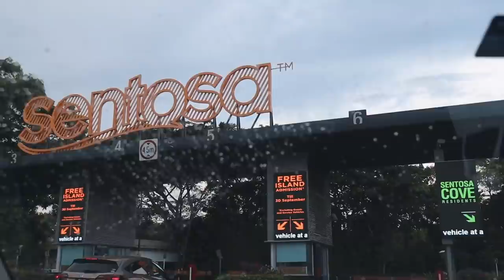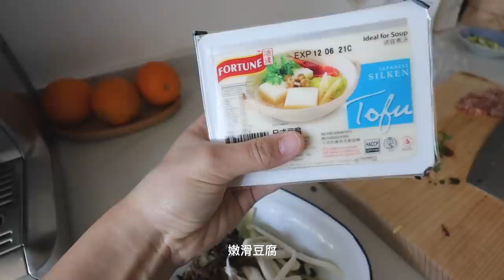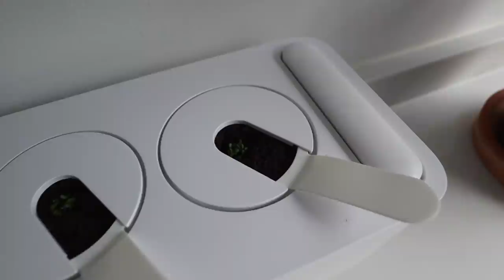VLOG 119 | 天哥豆腐脑食谱 | 水培葱 | 🎣出海钓鱼 | 开箱自动种菜机 | 拿到DIY陶器 | 新加坡生活日常 | Belinda Singapore VLOG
❖❖❖ Info

🍉（天哥的首席广告位) ：天哥是新加坡的房地产经纪人，有需要咨询房产信息的朋友可以联系天哥哦，电话：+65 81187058；微信：litianyang91

微博: BelindaChen_
B站: BelindaChen_

我常用的海运公司：虎航国际物流（跟之前是同一个，公司换了名字），微信：q19780811，报我名字的话有小小的折扣。❗️注意集运的计费方式比较复杂，程序繁琐，没有海运过的小伙伴请谨慎选择海运公司，并且咨询清楚运费价格

❖❖❖ Equipment
相机: Canon M50
剪辑软件: Final Cut Pro X